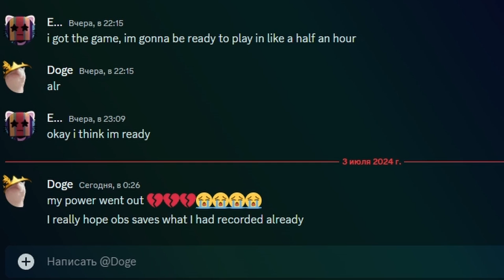Robbery tomfoolery | Just another night shift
Today we played "Just another night shift", and lemme tell ya, it's a hidden gem of a game; Part 2 perhaps?

Shoutout to: @DogeKing909 and @TheVv01d for the incredible art!

Lud and Shlatt's musical emporium
2 AM

Tiny Rouges
Illegal Shop | Take a break | Swamp (World 2 stage 3)
by:  @miguelangell960

Deltarune
Checker dance

Everywhere at the end of time
Childishly fresh eyes
By: The Caretaker

Imma steal your booty